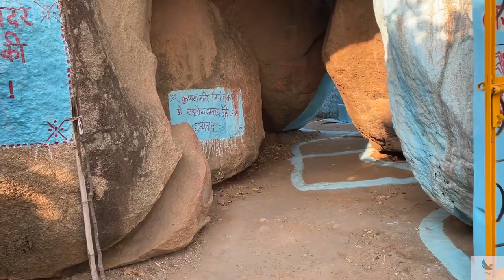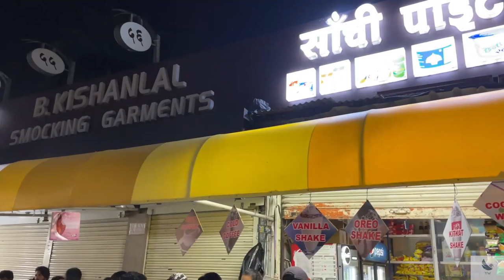Majestic Madhya Pradesh | Top Tourist Places In Madhya Pradesh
A Complete Madhya Pradesh Tour Guide | Top Tourist Places In Madhya Pradesh | A Must Visit Place For Everyone!

Comment On Which Type Of Videos Do You Want!